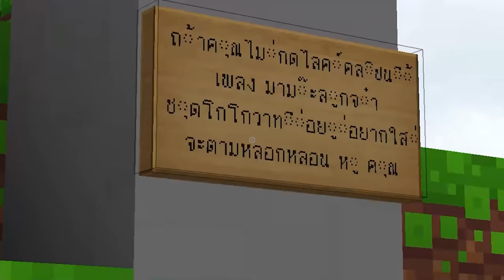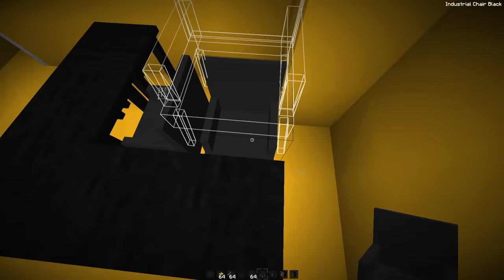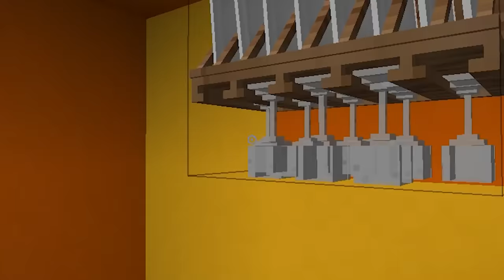24ชั่วโมง!! ในบ้านใต้ดิน หนีจาก ผีโกโกวา 1,000,000 ตัว (Minecraft เอาชีวิตรอด)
*Deception*